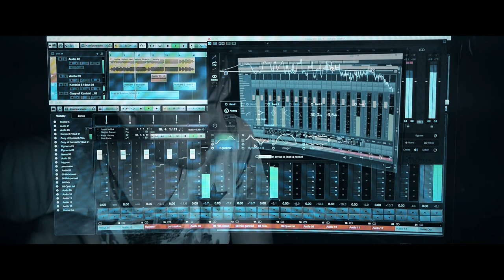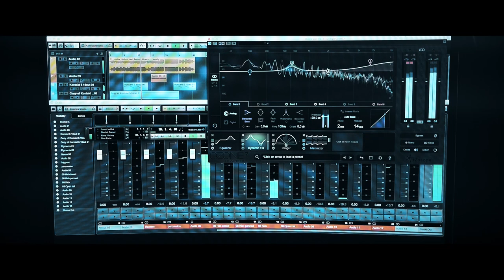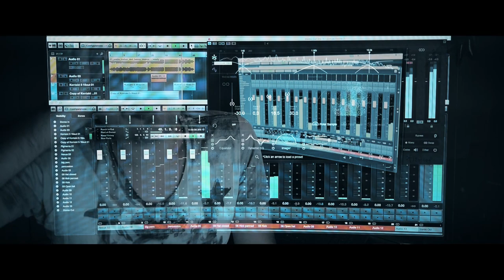Justin Bieber & benny blanco - Lonely (GUITAR COVER) REMIX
My first "guitar" remix, I hope you will like it

CREW:

Marcin Blicharski - Guitar, Remix & Video editing
Marcin Blicharski - Sound recording & editing

GEAR:
Fender Squier John 5 telecaster
recorded with  Line6 AMPLIFII TT
& Cubase Artist 8
Arturia MiniLab
VST instruments (Pigments VST, Nexus VST, Symphobia I & II)